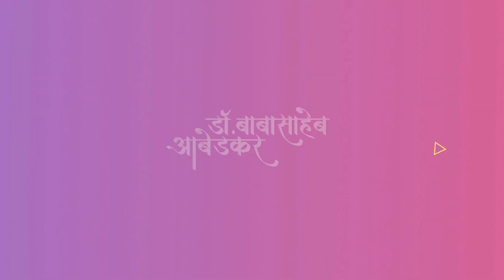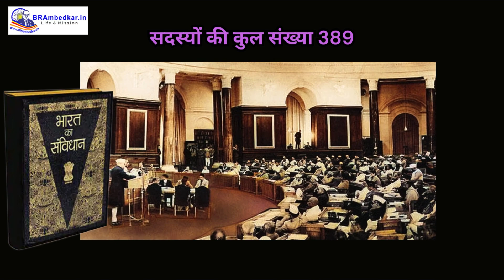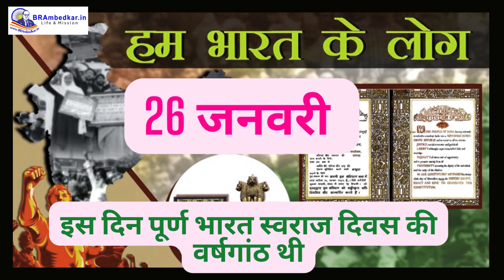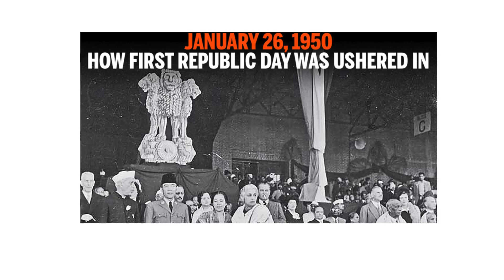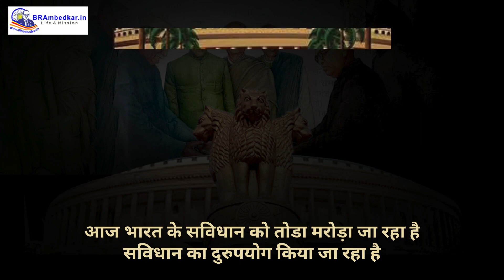Indian Constitution History और Facts | संविधान निर्माता कौन? | Republic Day | Indian Polity, UPSC Q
Indian Constitution History in hindi और Facts | संविधान निर्माता कौन? | Republic Day | Indian Polity, UPSC Quiz.

इस वीडियो में हम भारतीय संविधान (Indian Constitution History ) और रोचक तथ्य (Indian Constitution Facts) पर चर्चा करेंगे. भारत के संविधान का इतिहास (Indian Constitution History) बहुत समृद्ध और प्रेरणादायक है, और इसे समझना हर भारतीय के लिए जरूरी है. यह वीडियो खास तौर पर Republic Day 2025 को ध्यान में रखते हुए बनाया गया है, जिसमें संविधान निर्माता कौन (Father of Indian Constitution) जैसे सवालों के जवाब दिए गए हैं.

अगर आप UPSC Preparation कर रहे हैं, तो Indian Polity और संविधान के रोचक तथ्य आपके लिए बेहद महत्वपूर्ण हैं. इस वीडियो में Indian Polity for UPSC और UPSC Quiz on Indian Constitution के माध्यम से सभी जरूरी जानकारी दी जाएगी. History of Indian Constitution in Hindi के साथ-साथ Indian Constitution Explained भी आपको सरल और सटीक रूप में समझाया जाएगा.

Republic Day Special वीडियो में, हम Constitution of India Facts and History को विस्तार से समझाएंगे। इसके अलावा, Indian Constitution Quiz UPSC और Indian Polity Quiz Questions से आप अपनी तैयारी को और मजबूत कर सकते हैं.

इस वीडियो को UPSC Aspirants, छात्रों और भारतीय संविधान को जानने के इच्छुक सभी दर्शकों के लिए बनाया गया है. Republic Day Indian Polity Quiz और Republic Day Constitution Facts जैसे विषयों को कवर करते हुए यह वीडियो आपके सभी सवालों का उत्तर देगा.

यह वीडियो आपके ज्ञान को बढ़ाने के साथ-साथ आपकी परीक्षा की तैयारी को भी आसान बनाएगा. Republic Day 2025 के मौके पर इस वीडियो को जरूर देखें और हमारे साथ भारतीय संविधान के अनमोल तथ्यों की यात्रा करें.

Important अनुच्छेद Articles of Indian Constitution | Top 50 quiz | Polity GK for Competitive Exams

Indian Constitution History in hindi और Facts | संविधान निर्माता कौन? | Republic Day | Indian Polity, UPSC Quiz | रोचक तथ्य

76th anniversary of the Constitution | Samvidhan Swabhiman Yatra | भारत का सविधान बाबासाहेब आंबेडकर

चैत्यभूमी और इससे जुड़े मुंबई के अन्य ऐतिहासिक बौद्ध स्थल | Best Buddhist Sites in Mumbai | Pagoda

History of Buddhism Explained: बौद्ध धर्म की उत्पत्ति से लेकर आज तक | The Rise of Buddhism

चमार जाति का सच्चा इतिहास |  history of chamar caste | चमार जाति क्या है? | chamar jaati ka itihaas

Mahar | कैसे पडा महार ये नाम? | महार जातीका इतिहास | mahar kon hai | महार | Mahar Caste Documentary

Buddhist Names for Baby Boys | बौद्ध नामों पर रखें बच्‍चे का नाम | Cute Buddhism boy baby Names

Best Topic:
Jay Bhim Jay Bharat,
JayBhimJayBharat
Indian Constitution History
Indian Constitution Facts
संविधान निर्माता कौन
UPSC Quiz on Indian Constitution
History of Indian Constitution in Hindi
Indian Constitution Quiz UPSC
Constitution of India Facts and History
Republic Day Special
Indian Polity Quiz Questions
संविधान के रोचक तथ्य
UPSC Preparation Indian Polity
Indian Constitution Explained
Republic Day Indian Polity Quiz
भारत का संविधान इतिहास
Indian Constitution for UPSC Aspirants
Republic Day Constitution Facts

indianConstitutionHistory